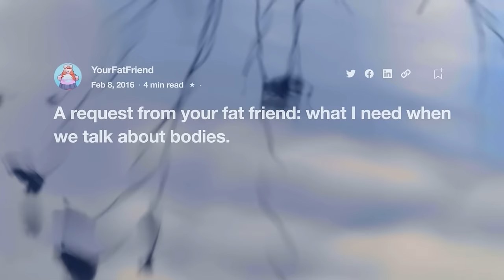Mark Kermode reviews Your Fat Friend - Kermode and Mayo's Take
The rise of Aubrey Gordon, from anonymous blogger to best-selling author. Her aim? A paradigm shift in the way that we view fatness. A film about fat, family, the complexities of change, and the deep, messy feelings we hold about our bodies.

To hear more, follow Kermode and Mayo's Take wherever you get your podcasts